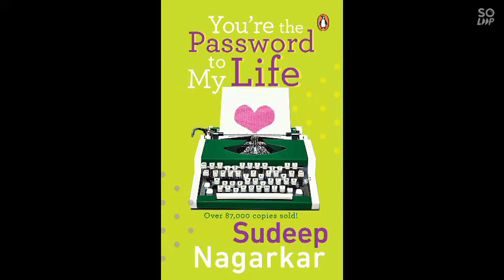You're the password to my life|Sudeep Nagarkar|Summarised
It's a book which has 3 love stories and 2 friendship stories. One of the friendship story is of online friendship, nowadays we can relate as we will be having many online friends♥️

You : What will we get if we listen to this video storilance?🤔

Me : Actually you will get to know about 3 lessons

1. Never think that people are not capable of doing good things

2. If you love somebody, just say it. Who knows wether we will be alive or not one day.

3. A girl and A boy can be best friends for life, if they don't get attracted to each other.

and @handwritten_linez

let's meet next video then bye bye😊😊